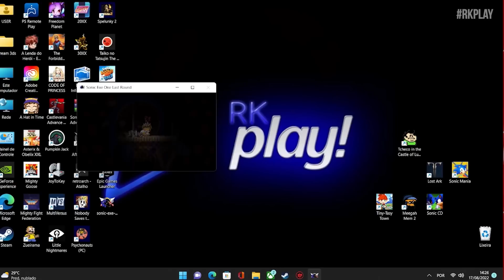Sonic.exe One Last Round 😈| Todos os Finais PERTUBADORES do Tails - Rk Play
Esse é um jogo que tails realmente sofreu

0:00 Sonic.exe one last round
0:50 Final 1 Hell Zone
4:30 Final 2 Hell Zone
5:22 Final 3 Hide and Seek
6:47 Final 4 Abandoned Zone
8:43 Final 5 Aranha
9:49 Final 6 Broken Rules
11:06 Dr eggman
11:42 Final 7 Aranha 2